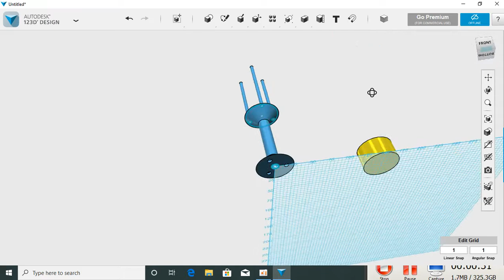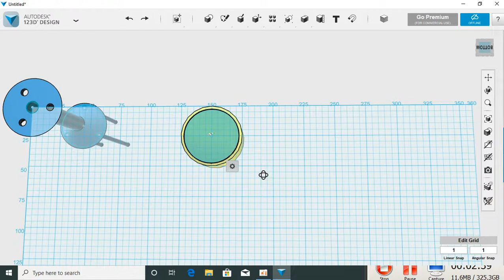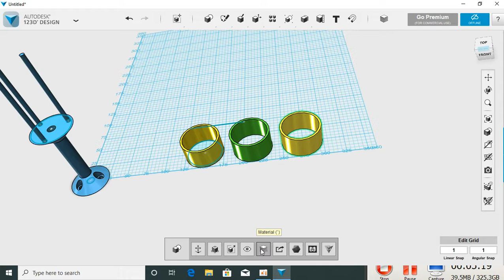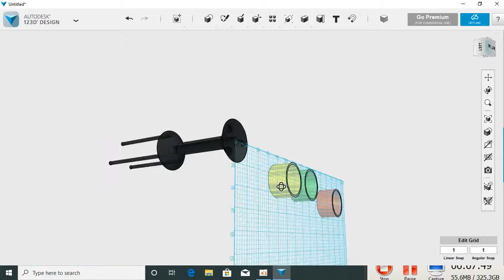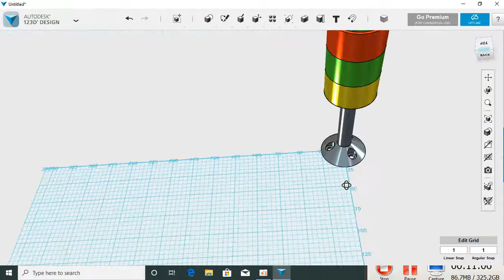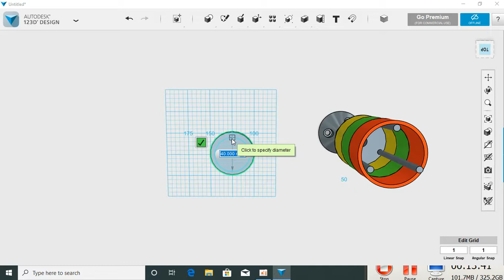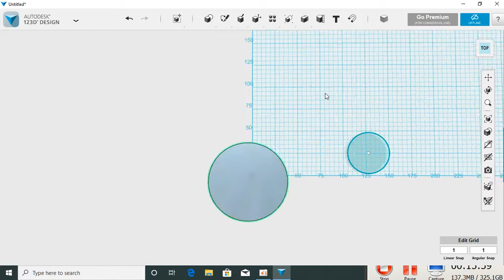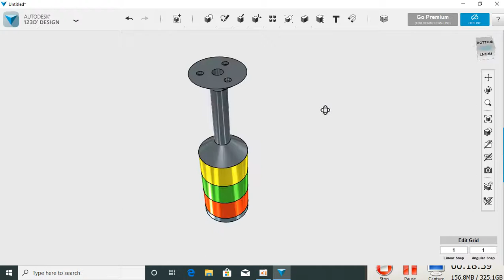Autodesk ligth stop tutorials Design || without solidework || End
In this episode of Learn to 3D printer || Learn Design   in 123D | Learn Quickly ( printing time are not included in " learning time" )

Bio : My name is Ket Sarak and I make videos documenting my process of learning stuff as quickly as I can .